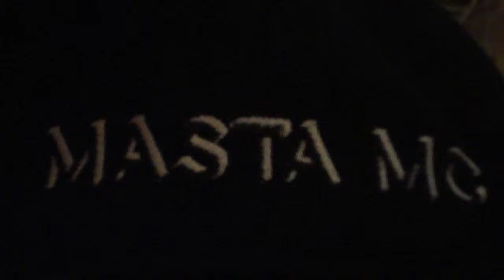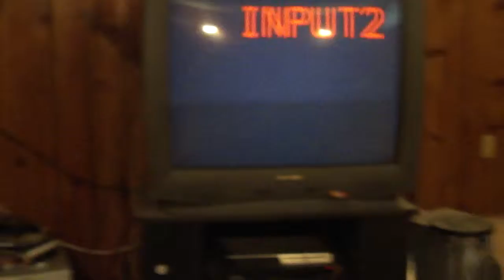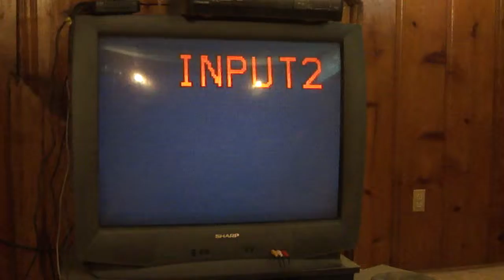Murk Out TV! Masta MC Intro for Mortal Kombat.MP4